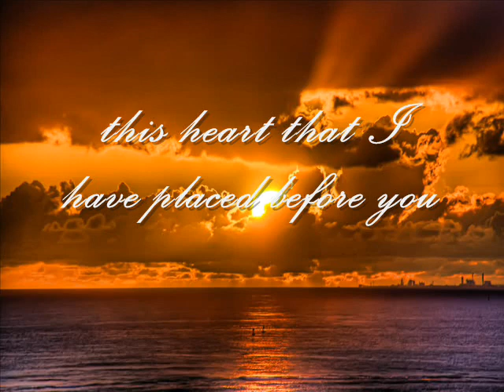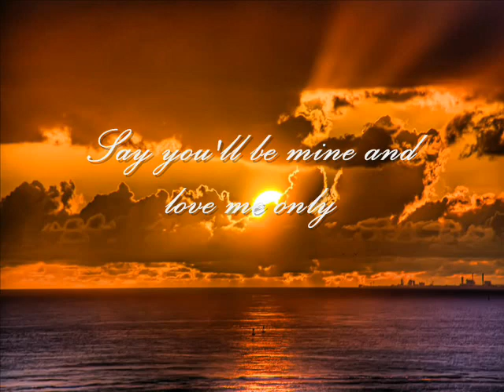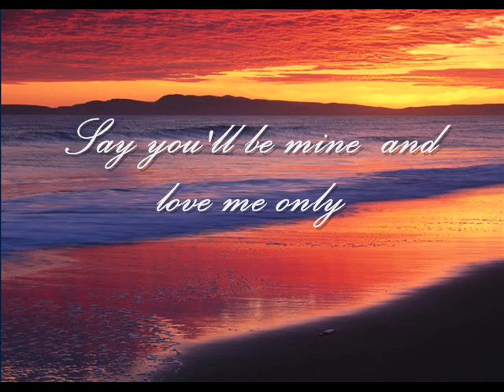Julie London - Amor (With Lyrics)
From the CD Album " Julie London, Latin In A Satin Mood", Music & Lyrics By Gabriel Ruiz, Ricardo Lopez Mendes, Sunny Skylar